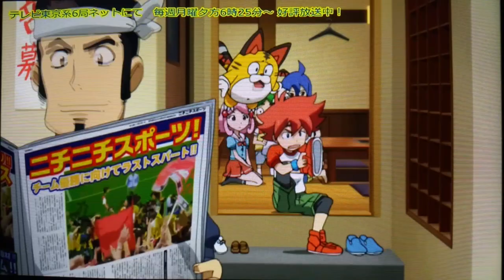33. Mrs. Yukiko Strategies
Yukiko Sensei Matchmaking Strategy!